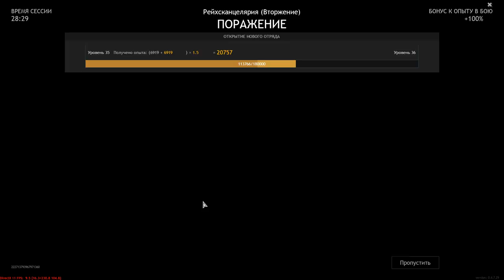Wehrmacht VS Red Army - Reich Chancellery (Capture) - The Battle For Berlin - ENLISTED